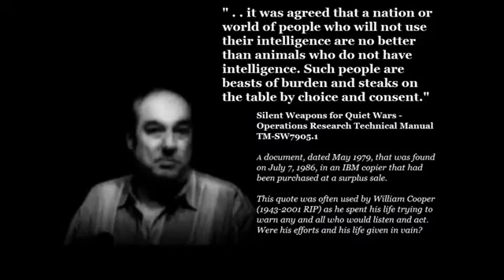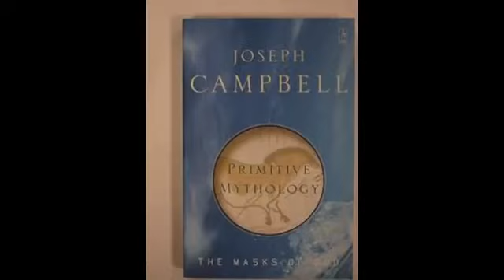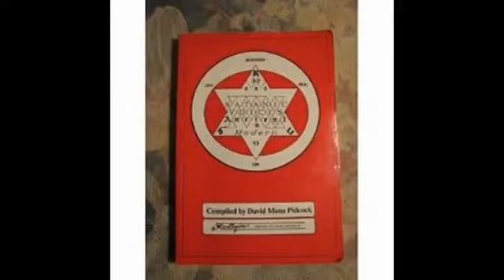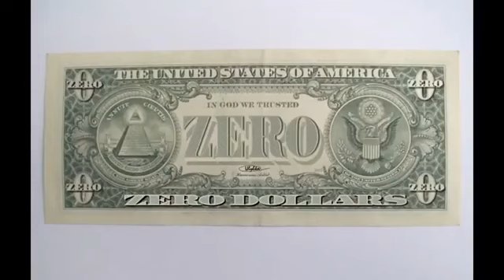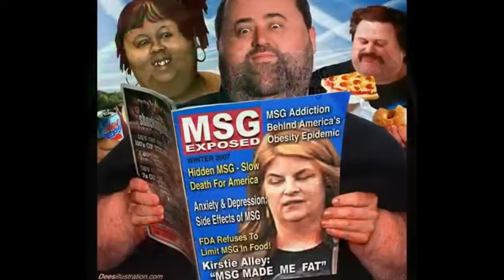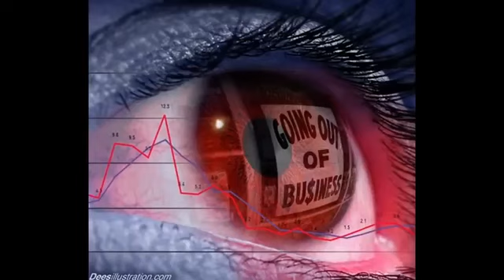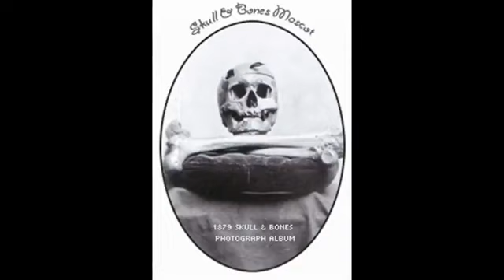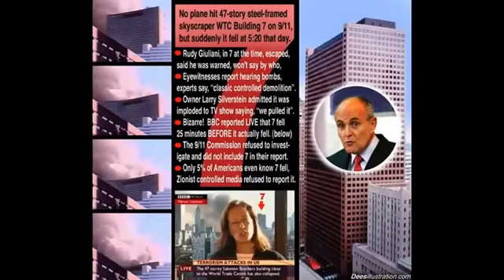Dr. Stanley Monteith & Bill Cooper (Rare Interview)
Stanley Kimball Monteith - according to Wiki (February 17, 1929 – September 29, 2014) was a radio host and author and a retired orthopedic surgeon, popularly known as Doctor Stan. He hosted a daily radio show called Radio Liberty.